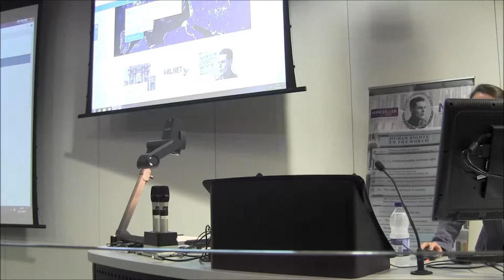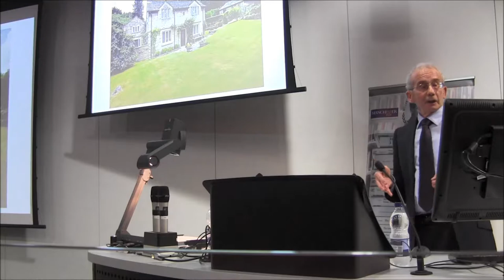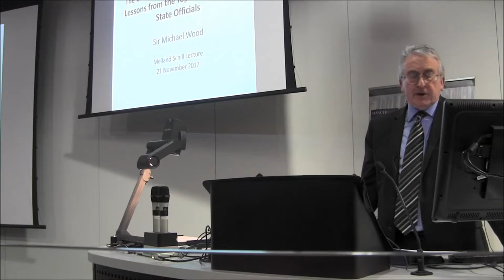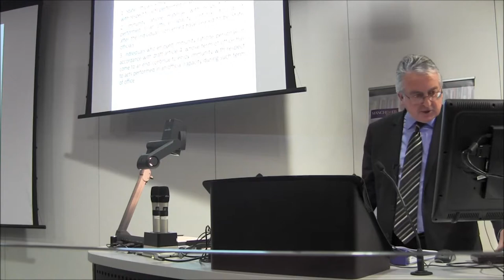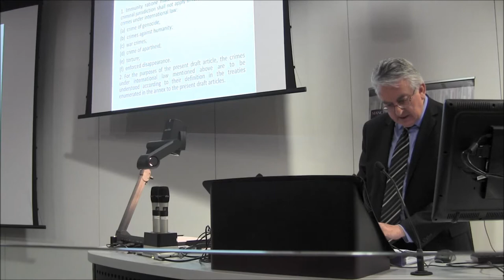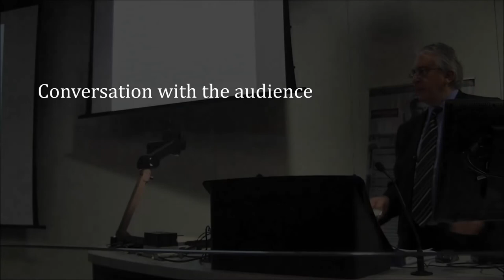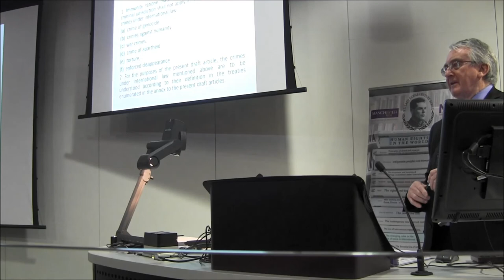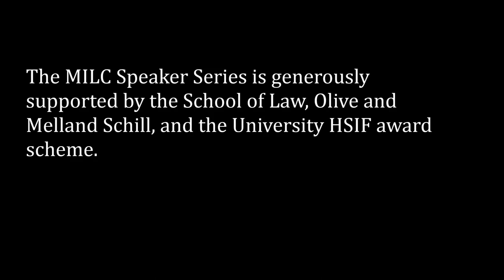Immunity of State Officials / UN International Law Commission - Sir Michael Wood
Manchester International Law Centre (MILC), Melland Schill Lecture.

Sir Michael Wood speaking on 22 November 2017 at The University of Manchester.

"The UN International Law Commission: Lessons from the topic Immunity of State Officials."